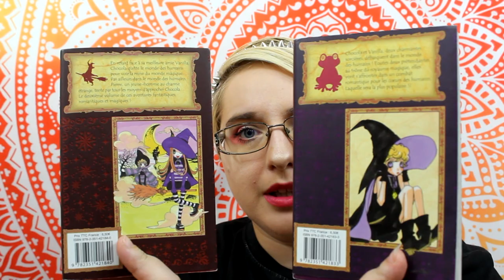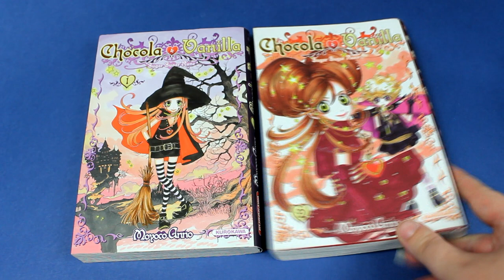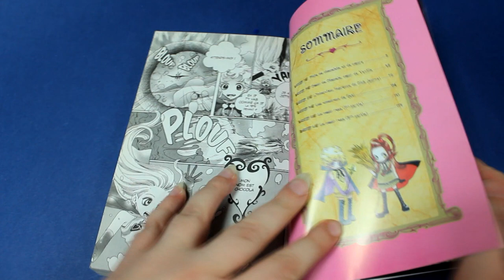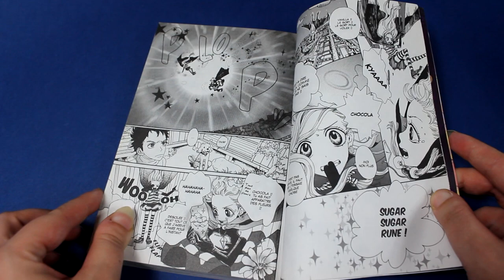[Présentation Manga] Chocola et Vanilla (éditions Kurokawa)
00:00 info du manga
01:18 avis couverture
05:10 avis du manga

Résumé
Vanilla et chocola sont deux sorcières, les prétendantes au poste de reine du Royaume Magique. Pour accéder au trône, elles doivent faire un séjour chez les humains afin de s'emparer du coeur d'un maximum de garcons. Curieusement, c'est la plus timide Vanilla, qui semble le mieux s'en sortir, tandis que sa rivale, Chocola, tombe sous le charme du beau Pierre...

♥ SNUPPS : HibiYume
♥ Fyuse : hibiyume